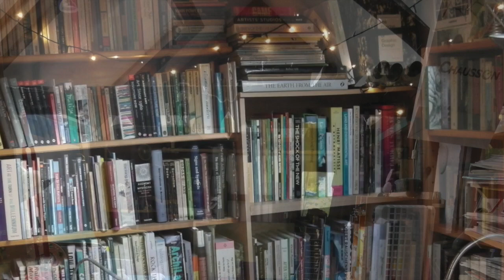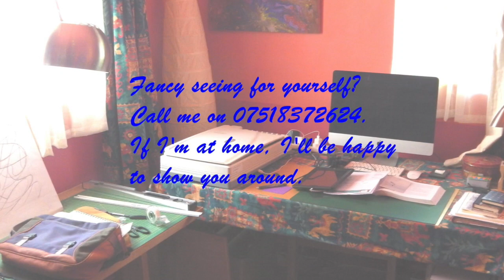gartdens july 2019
This video is about Gartdens, a small Sussex garden being transformed into an art gallery for the owner's artwork.